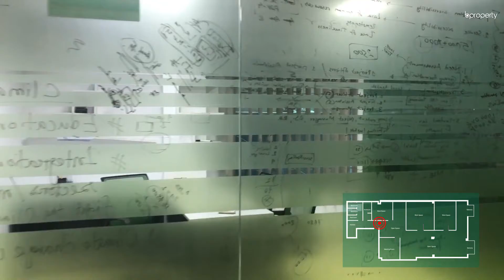Pleasant 1,800 Sq. Ft. Office in Mohammadpur | Commercial Space for Rent in Dhaka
People think Mohammadpur is a place for homes only but some of the most important institutions and offices are located here that will allow you to create the kind of ambiance that you need. The office here can be arranged in a way that will suit your preferences. You could use the cubicles or create a setup that you deem fit depending on the nature of your business. The cost that you have to bear for this is very affordable which should help you maximize your profits. for more info or call